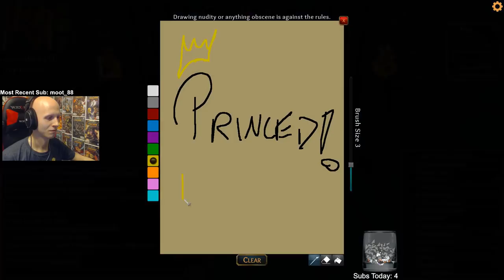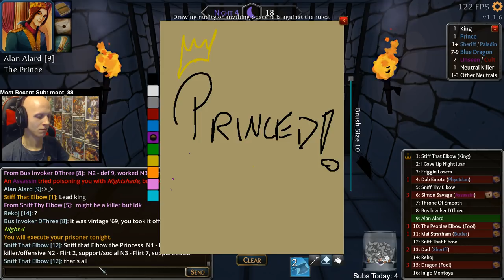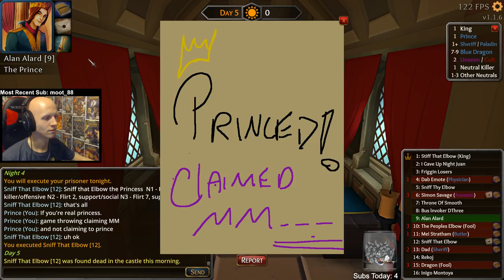Throne of Lies | All Hail Prince!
Wasn't the best Unseen game, but it was still an enjoyable watch!